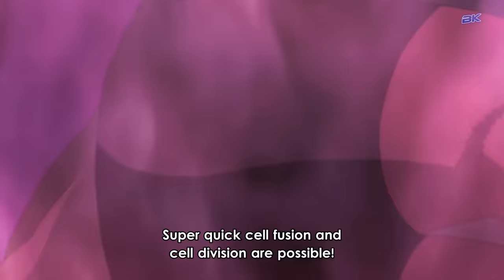Naruto,shikamaru,neji And choji vs Reanimated sound four (English sub)